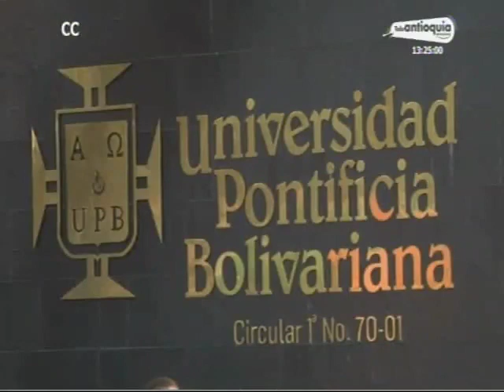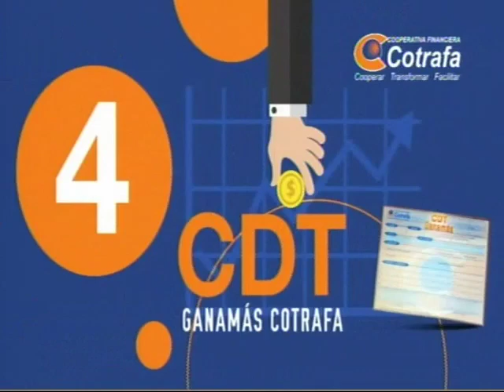UPB y la Universidad Nacional habilitan laboratorio para COVID-19 | Hora 13 Noticias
UPBenlosmedios | Así reseñó H13N, la unión de la Universidad Pontificia Bolivariana con la Universidad Nacional sede Medellín para duplicar la capacidad instalada del laboratorio de la UNAL en el diagnóstico de pruebas para COVID-19.